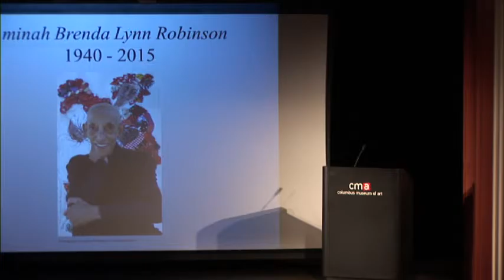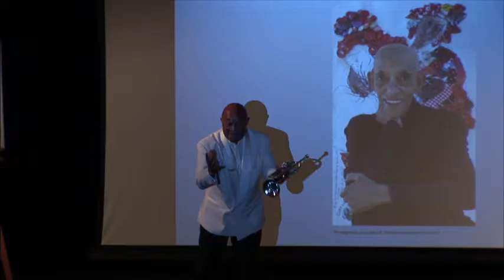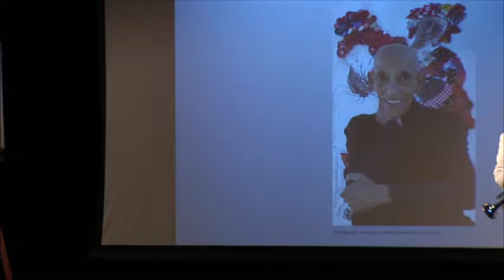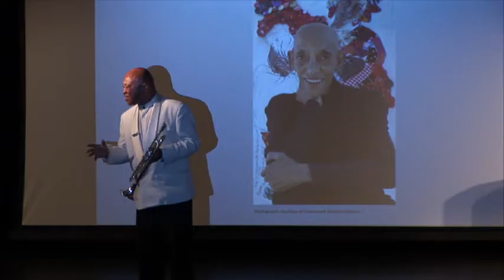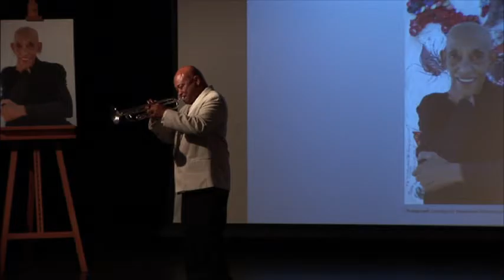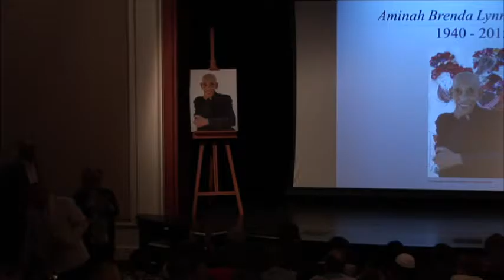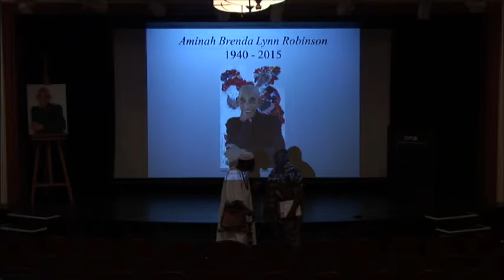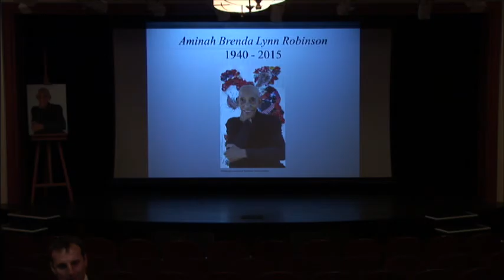A Celebration of Life: Aminah Robinson part 4 of 4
July 18, 2015 at Columbus Museum of Art